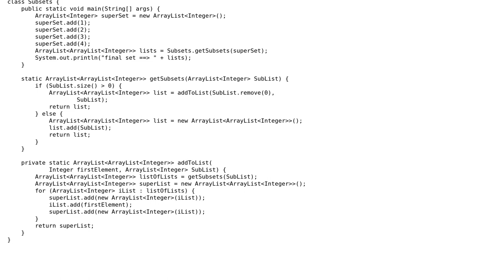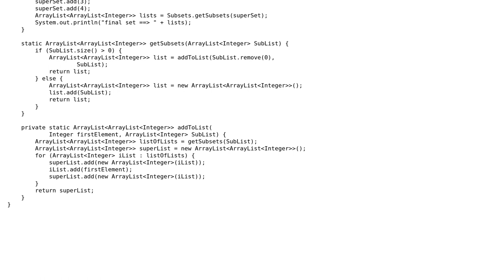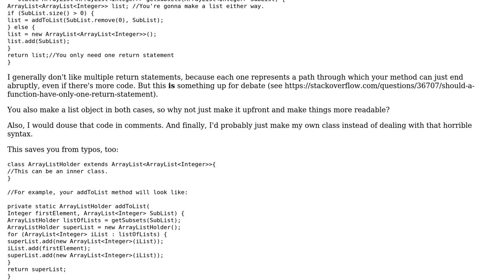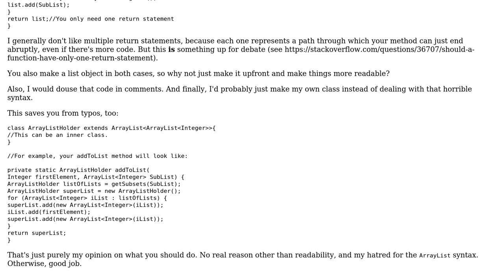Code Review: Printing out all the subsets of a set (2 Solutions!!)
Code Review: Printing out all the subsets of a set

With thanks & praise to God, and with thanks to the many people who have made this project possible! | Content (except music & images) licensed under CC BY-SA | Music | Images & others | With thanks to user tobias_k user Shaquil Hansford user Jamal user endrendum and the Stack Exchange Network Trademarks are property of their respective owners. You are responsible for your own actions.